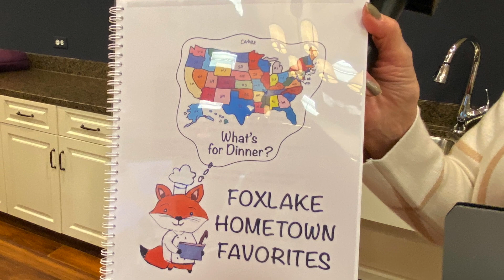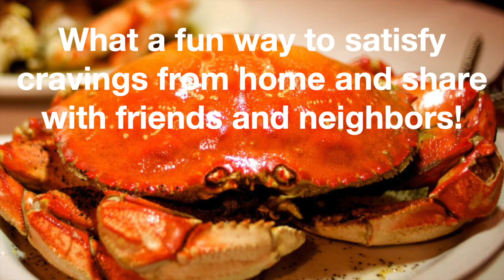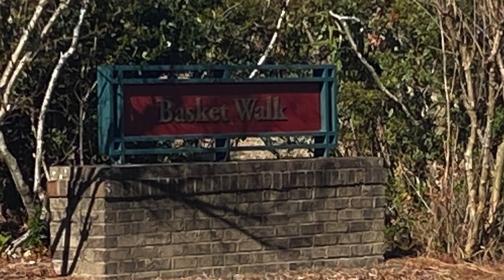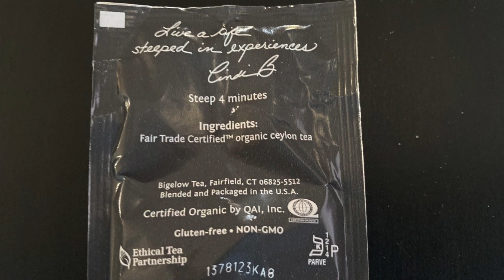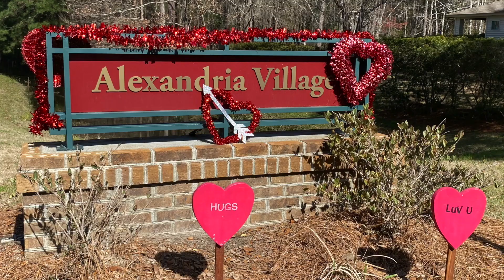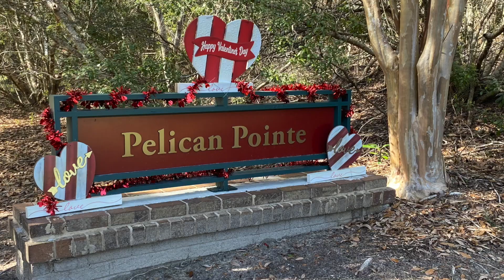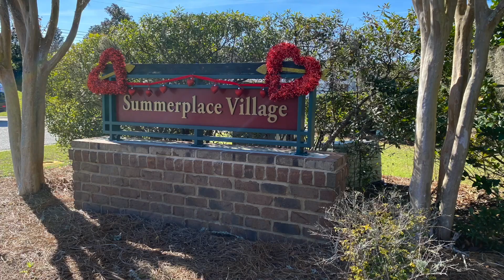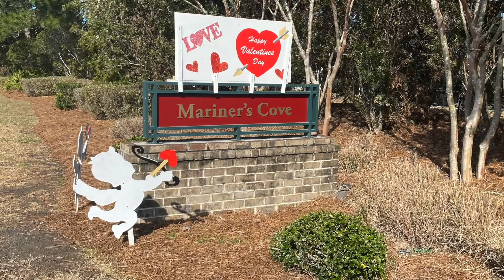In Our Neighborhoods March 2023 Episode 57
Enjoy all the festivities In Our Neighborhoods-- Foxlake hosts "A Taste of Home" ; Basket Walk hosts a tea party; The Aviary celebrates Mardi Gras. Also, view the beautifully decorated monument signs.